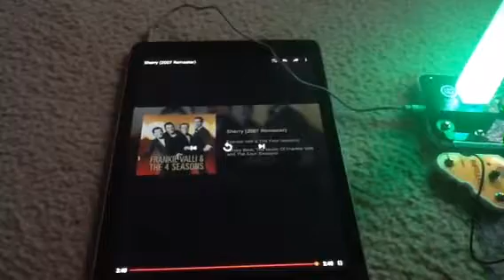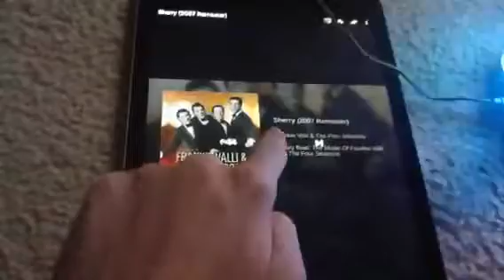THIS IS SPARTAAAAAAAAAAAA!!!!!!!!! 120 SUBSCRIBERS!!!!!!